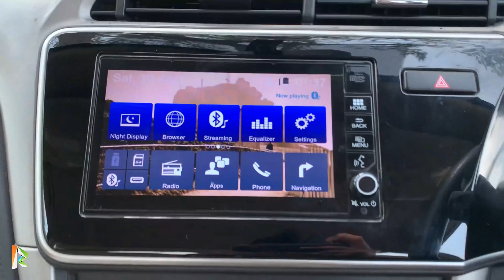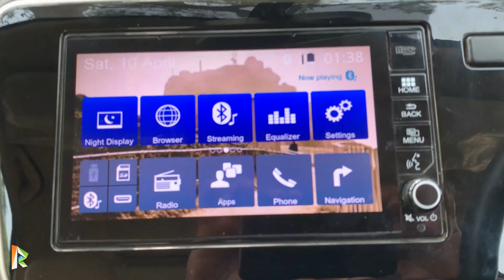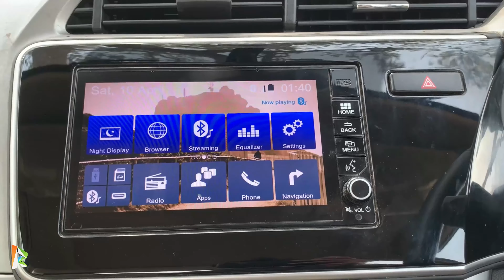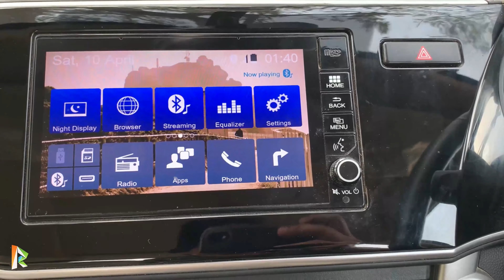SPEAKER TEST OF HONDA CITY - THE POWER OF 4 SPEAKER & 4 TWEETERS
SPEAKER TEST OF HONDA CITY - THE POWER OF 4 SPEAKER & 4 TWEETERS - All details

👉🏼 NOTE !  No Copyright Song/Music.

👉🏼 NOTE !

👉🏼 NOTE !

■ USEFUL VIDEOS !

1) कया हम ₹2500 Voucher दुसरे Account में Credit/Add कर सकते है ? - All Questions Answered With Proof.

2) क्या हम फिर से ₹2500 Flipkart Voucher Redeem कर सकते हैं? Same Account में? - All Doubts Cleared With Proof.

3) 2500 Rs. Flipkart Gift Voucher For Free | How To Get? How To Redeem?- All Details Explained